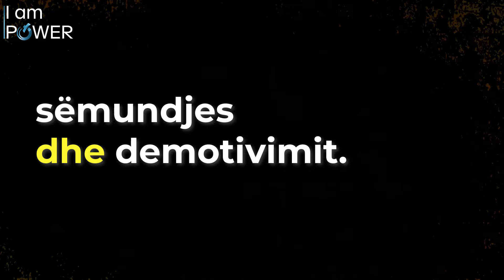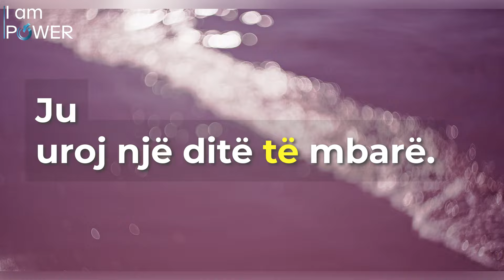Qeniet njerëzore asnjëherë plotësisht nuk do të kuptojnë njëri tjetrin.